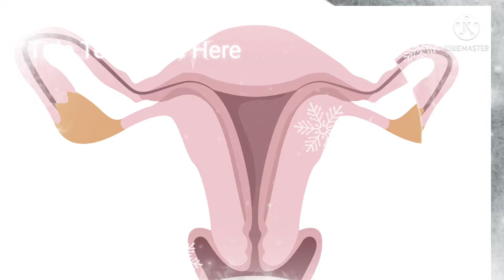هل يحدث حمل والرحم مقلوب | ما تأثير الرحم المقلوب على تأخر الحمل؟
محتويات

ما هو الرحم المقلوب؟
أعراض الرحم المقلوب
هل الرحم المقلوب يؤثر على الحمل؟
ما أسباب الرحم المقلوب؟
الرحم المقلوب وعلاجه
الرحم المقلوب في أثناء الحمل
الرحم المقلوب والولادة
قد تصيبك حالة من التوتر والخوف حين يخبركِ الطبيب بأن لديكِ رحم مقلوب، ولكن هل تعلمين عزيزتي ما هو الرحم المقلوب، ولماذا قد ينقلب الرحم، وهل يؤثر انقلاب الرحم على خصوبتك أو قد يسبب تأخير الحمل أو مشكلات في الولادة، تابعي قراءة هذا المقال واكتشفي إجابات كل هذه الأسئلة بنفسك.

الوضع الطبيعي للرحم هو أن يكون مائلًا للأمام بدرجة بسيطة، أما في بعض الحالات فيميل الرحم للخلف بدرجات متفاوتة وهي حالة تعرف باسم الرحم المقلوب.

أعراض الرحم المقلوب
لا تشكو غالبية السيدات اللاتي يمتلكن رحم مقلوب من أي أعراض، ولا يعلمن بانقلاب الرحم إلا بعد إجراء السونار لدى الطبيب، ولكن في بعض الأحيان قد يتعرضن لبعض الأعراض التي تشير إلى انقلاب الرحم وهي:

ألم شديد في المهبل أو أسفل الظهر في أثناء العلاقة الحميمة.
صعوبة إدخال التامبون (السدادة القطنية) في قناة المهبل.
ألم شديد في أثناء وقبل الدورة الشهرية.
التبول بصورة متكررة مع شعور بالضغط على المثانة.
التهابات المسالك البولية بصورة متكررة.
سلس البول الخفيف (تسرب البول من وقت لآخر، خاصةً في أثناء العطس أو السعال).
الشعور ببروز أسفل البطن.
لفترة طويلة ساد الاعتقاد بأن الرحم المقلوب من الحالات التي تسبب تأخر الحمل ويؤثر على معدلات الخصوبة، وأكدت الأبحاث التي أجريت في السنوات الأخيرة أن انقلاب الرحم لا يؤثر على حدوث الحمل ولا يقلل من فرص الإخصاب، إلا إذا اقترن بالإصابة ببعض الحالات الشائعة التي تؤخر الحمل أهمها:

بطانة الرحم المهاجرة.
التهاب الحوض المزمن.
الأورام الليفية.
وعادةً ما يتم علاج هذه الحالات إما بالأدوية أو إجراء جراحي بسيط، أما غير ذلك فيمكنكِ الحمل بصورة طبيعية دون مشاكل إذا كنتِ تمتلكين رحم مقلوب، وينصح الأطباء صاحبة الرحم المقلوب بالنوم على البطن بعد العلاقة الحميمة لفترة، حتى يسهل وصول الحيوان المنوي للبويضة وحدوث الإخصاب والحمل.

توجد عدة أسباب لحدوث انقلاب الرحم، وهو عادةً ما يكون خِلقيًا إذ تولد المرأة برحم مقلوب، وفي أحيان كثيرة يحدث انقلاب الرحم نتيجة لأسباب أخرى هي:

بطانة الرحم المهاجرة: وهي نمو خلايا بطانة الرحم خارج الرحم، والتي تسبب انقلابه من خلال التصاقه بأعضاء الحوض الأخرى.
الأورام الليفية: وهي كتل غير سرطانية تجعل الرحم معرضًا للارتداد للخلف.
الحمل والولادة المتكررة: كثرة الحمل والولادة من العوامل التي تؤدي إلى انقلاب الرحم، بسبب تمدد الأربطة التي تثبت الرحم في مكانه مما يجعله مائلًا للخلف.
تعرفي على: أمراض الرحم وكيفية الوقاية منها

الرحم المقلوب وعلاجه
في بعض الحالات يفضل الطبيب علاج الرحم المقلوب خاصةً في حالات ميل الرحم الشديدة والانقلاب من الدرجة الثالثة، والذي قد يسبب الإصابة ببعض الحالات التي تؤثر على الإخصاب. وكذلك يساعد العلاج على التخلص من الأعراض المزعجة المصاحبة للرحم المقلوب، مثل صعوبة الجماع وآلام الدورة الشهرية، ويمكن علاج الرحم المقلوب بعدة وسائل أهمها:

التمارين: إذا كان الرحم المقلوب لا يقترن بحالات الأورام الليفية أو البطانة المهاجرة فيمكن ممارسة بعض التمارين التي تساعد على تحريك الرحم لوضعه الطبيعي، مثل الاستلقاء على الظهر، ثم ثني الركبتين في اتجاه الصدر والبقاء على هذا الوضع لمدة دقيقة، ثم العودة للاستلقاء مع تكراره عدة مرات. وبالرغم من أن التمارين ليست من الحلول الأكيدة، فإنها تساعد بشكل كبير على تحسين وضع الرحم.
فحص الحوض: إذا كنتِ تعانين من انقلاب الرحم من الدرجات البسيطة، فيمكن للطبيب إعادة الرحم لوضعه الطبيعي من خلال الفحص المهبلي، أو فحص الحوض باليد وهو إجراء سهل وغير مؤلم بدرجة كبيرة.
الدعامة المهبلية: الدعامة المهبلية هي جهاز طبي صغير يتم وضعه داخل المهبل ويساعد على دعم جدران المهبل وإعادة تدوير الرحم لوضعه الطبيعي، وهو من الحلول المؤقتة إذ يعود الرحم لوضعه المقلوب مرة أخرى بعد إزالة الدعامة المهبلية.
الجراحة: في بعض الحالات يفضل الطبيب إجراء عملية جراحية بسيطة تعرف برفع الرحم لإعادة الرحم لوضعه الطبيعي، وهي من الحلول الفعالة لعلاج هذه الحالة وتساعد على علاج الشعور بالألم في أثناء العلاقة الحميمة بصورة كبيرة.
أما إذا كان لديكِ رحم مقلوب وتتساءلين عن تأثير هذه الحالة على الحمل، وهل تسبب مشكلات في الولادة، أو تزيد من فرص الإجهاض؟ فالإجابة عن هذه التساؤلات هي لا ، فلا يسبب الرحم المقلوب مشكلات صحية خلال الحمل، ولكن قد يسبب بعض الأعراض المزعجة أهمها:

آلام في الظهر: بالرغم أن آلم الظهر خلال الحمل من الأعراض الشائعة فإن انقلاب الرحم قد يزيد من شدة الألم، والتي يمكن التعامل معها من خلال المسكنات الآمنة على الحمل والتي يصفها الطبيب.
صعوبة تفريغ المثانة: مع نمو الجنين واتساع الرحم خلال فترة الحمل فقد يؤدي هذا للضغط على المثانة، وهو ما يجعل من الصعب تفريغها والشعور بألم في أثناء التبول والإصابة بالتهاب مجرى البول. وينصح الأطباء بالرجوع للخلف قليلًا والاستناد على الظهر خلال التبول، لتخفيف الشعور بالألم وسهولة تفريغ المثانة.
صعوبة تحديد موضع الجنين: الرحم المقلوب قد يسبب صعوبة في تحديد موضع الجنين باستخدام السونار أو فحص الموجات الصوتية فوق البطن، ولحل هذه المشكلة يلجأ الطبيب لعمل فحص سونار مهبلي لتحديد وضع الجنين.
اقرئي أيضًا: هل يمكن تعديل وضع الجنين للكشف عن نوعه بالسونار؟

الرحم المقلوب والولادة

المصدر موقع سوبرماما